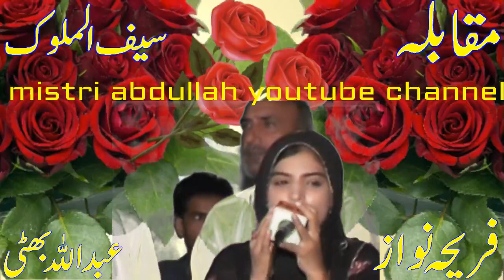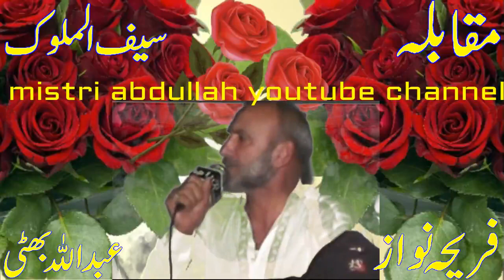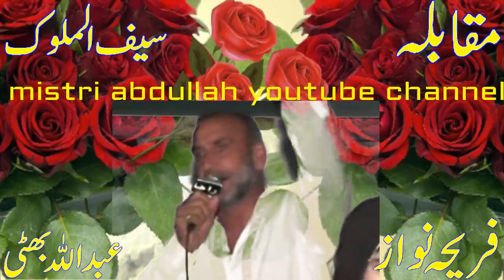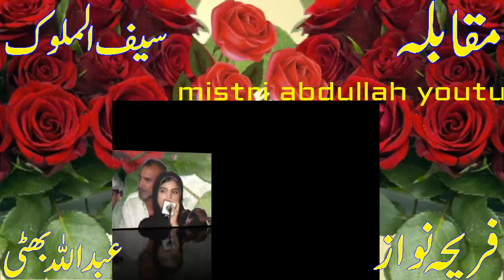mian muhammad bakhsh muqabla fariha nawaz abdullah bhati | saif ul malook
popular competition saif ul malook muqabla kalam mian muhammad bakhsh between fariha nawaz vs abdullah bhati

dosto apko is channel per tamam sufia ikram ka kalm mile ga jis mian heer waris shah, mian muhammad bakhsh, saif ul malook aur bulleh shah ka kalam shamal he.
aap yahan best singers ka kalam sun sakte hain.